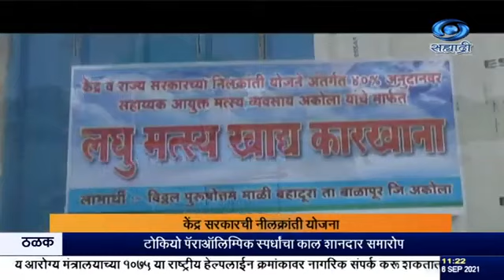Vishal Bore DD News.शेतीला पूरक मत्स्यव्यवसायाची जोड,कवठा बहादुरा येथील विठ्ठलराव माळी यांची यशोगाथा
शेतीला पूरक मत्स्यव्यवसायाची जोड,कवठा बहादुरा येथील विठ्ठलराव माळी यांची यशोगाथा,अनेकांना प्रेरणा देणारी

@निलक्रांती योजना